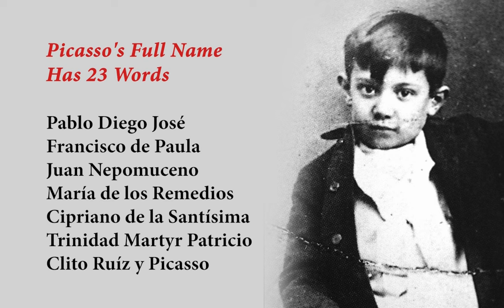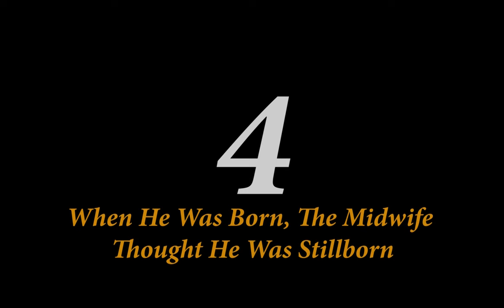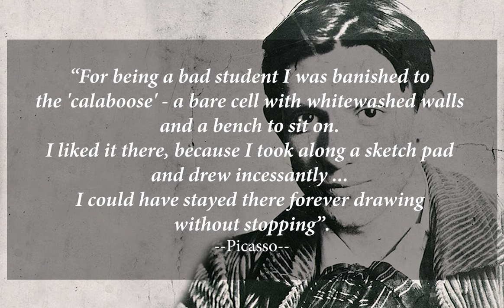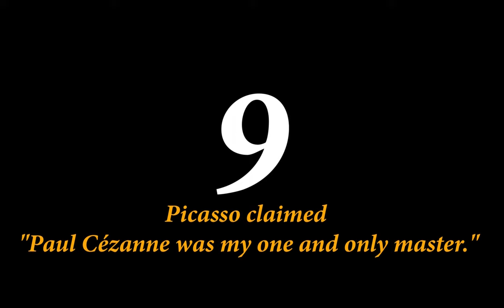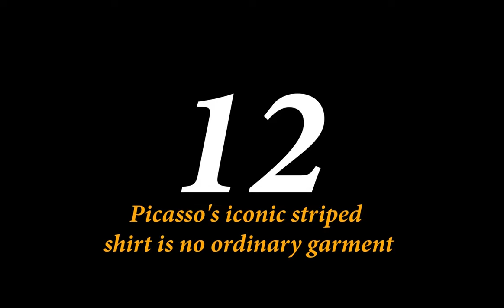Picasso Steal the Mona Lisa? | 15 Facts About Pablo Picasso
15 Unique Facts About Pablo Picasso
Picasso's Full Name Has 23 Words :
Picasso was baptized Pablo Diego José Francisco de Paula Juan Nepomuceno María de los Remedios Cipriano de la Santísima Trinidad Martyr Patricio Clito Ruíz y Picasso. He was named after various saints and relatives. The "Picasso" is actually from his mother, Maria Picasso y Lopez. His father is named Jose Ruiz Blasco.
Another unique facts about Picasso?